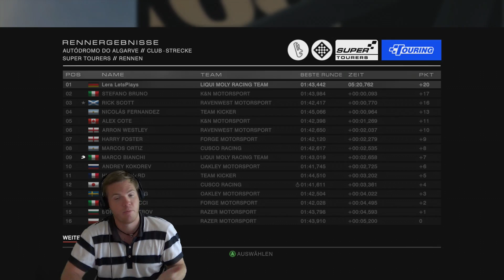Let's Play GRID Autosport Deutsch Part 89 [FACECAM] [German]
Beschreibung:

DEINE GANZ PERSÖNLICHE PROFI-RENNFAHRER-KARRIERE -- Lebe deinen Traum vom Profi-Rennfahrer. Tritt Teams bei, verdiene Belohnungen von Sponsoren, schlage deinen Rivalen und fahre Seite an Seite mit deinem Teamkollegen. Wähle deine Lieblings-Renndisziplin oder meistere sie alle.
RIESIGE AUSWAHL AN RENNSERIEN -- Bestehe in Rennserien aus den Bereichen Tourenwagen, GT, Einsitzer, Muscle Cars, Drift, Supercars, Hypercars, Time Attack, Destruction Derby, Prototypen und vielen mehr.
ERLEBE VERSCHIEDENE RENN-DISZIPLINEN -- Nimm an packenden Tourenwagen-Rennen teil, achte auf den Reifenverschleiß in Langstreckenrennen, fahre mit Bedacht und Präzision in Open-Wheel-Rennwagen, beweise dein Können in Drift-Wettbewerben und zeige schnelle Reaktionen in wilden Straßenrennen.
FAHRE DIE AUFREGENDSTEN AUTOS -- Verliebe dich in deine Autos, während du die spektakulärsten Autos der Gegenwart sowie echte Rennsport-Klassiker tunest und aufrüstest. Zeige deinen eigenen Style online mit selbst gestalteten Lackierungen und deiner persönlichen Auto-Sammlung.
RACENET MULTIPLAYER INTEGRATION -- Gründe mit deinen Freunden Racing Clubs und fahre Rennen in den eigenen Team-Farben gegen andere Clubs aus der Community. Meistere wöchentliche Herausforderungen, schau dir deine Statistiken an und klettere in den Ranglisten im RaceNet.
AUTHENTISCHES HANDLING -- GRID Autosport's neues Handling-Model bietet ein perfektes Fahrgefühl bei den aufregendsten aktuellen Rennwagen und berühmten Rennsport-Klassikern. Die ideale Mischung aus Arcade und Simulation.
REALISTISCHE KI -- Fühle die Anspannung in dramatischen Rennen gegen realistische KI-Gegner, die ihre Fahrlinie verteidigen, ihre Chancen eiskalt ausnutzen oder Fehler machen, wenn sie unter Druck stehen, abhängig von ihrer Persönlichkeit.
INTENSIVE RENNEN -- Vor einem begeisterten Publikum zählt jedes Überholmanöver, jede Position. Tauche ein in das Renngeschehen dank der zurückgekehrten Cockpit-Kamera. Nutze das Teamradio, um deinen Teamkollegen um Hilfe zu bitten und ihn angreifen oder verteidigen zu lassen.
DIE GANZE WELT DES MOTORSPORTS -- GRID Autosport beinhaltet über 100 Strecken verteilt auf 22 faszinierende Schauplätze, und die umfangreichen Karriere- und Online-Spielmodi werden ergänzt durch einen Party Modus sowie Splitscreen-Gameplay.
FEEDBACK-GETRIEBENE ENTWICKLUNG -- Codemasters hat umfangreiches Feedback von den Fans, Rennfahrern und den Experten des AUTOSPORT-Magazins eingeholt, und dies bei der Entwicklung von GRID Autosport berücksichtigt.